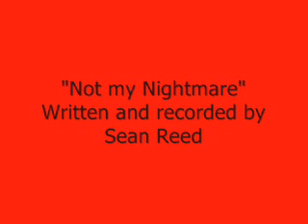The newest song i wrote - "Not my Nightmare"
Just a little thing something I wrote and recorded.. I like the upbeat lick in the beginning.. I was actually playing the intro harmony to "Nightmare" by Avenged Sevenfold and when I was done I came up with that crazy lick. Hence the name of this.. Enjoy